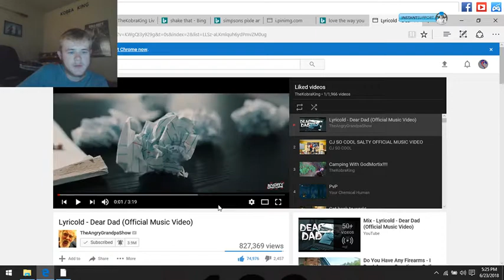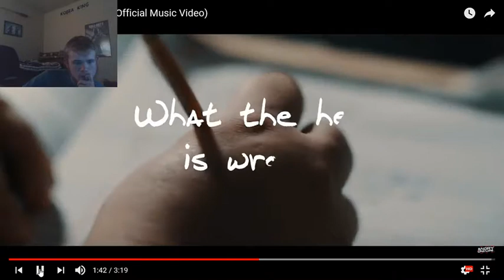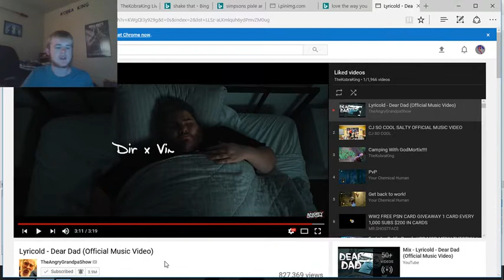Reacting To KidBehindTheCamera's New Music Video (Dear Dad) Sad :(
KidBehindACamera's Channel

Plz Go Sub To Him And Show Him All The Love You Can THX Guys